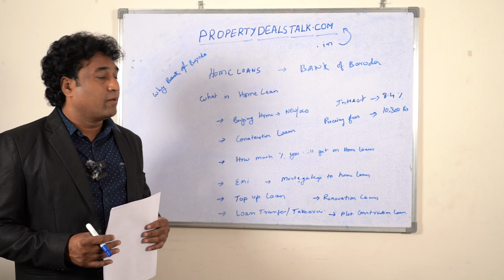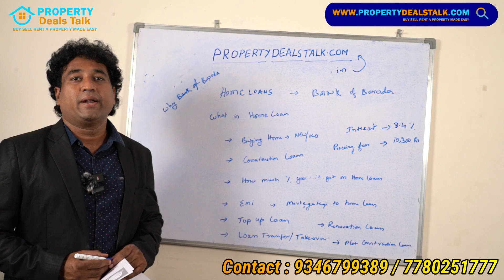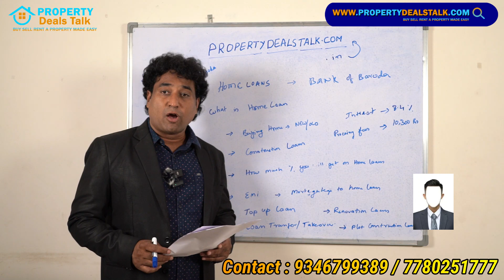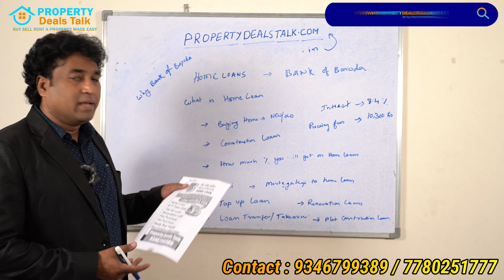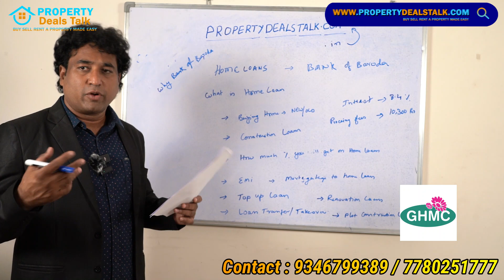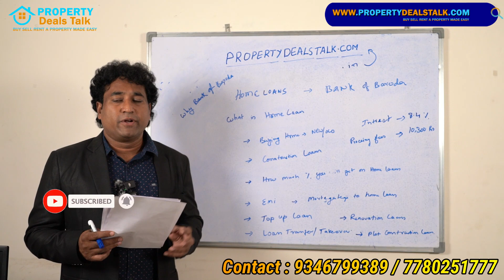Are You Looking For Home Loan In Bank Of Baroda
💐 Greetings from Property Deals Talk 💐

🤝 Contact Direct Owners Through our Channel. There is No Brokerage and No Commission .
👉 We Provide all the Details Regarding RealEstate like Buying properties, Selling properties, Renting/Leasing Properties and Development properties.

👉 We Deal with Independent houses, Villas, Agriculture Lands, Open Lands,Flats, commercial property and Rental Properties.

👉 Note : We Deal 100% Legal Properties

Our other Services:
Home Loans / Interior Design / Property Adviser

👉 Address :-
Property Deals Talk Office Address :
1st Floor, LIG 649, Road No. 5, beside Malabar Gold, Kukatpally Housing Board Colony, Kukatpally,
PropertyDealsTalk.com

Marketing by Property Deals Talk

We don't deal any of these Listings Directly or Indirectly. This Channel is not liable
for any inaccuracy in this video. We are not responsible for your profit or loss relates to
this video incurred by you. The information is collected from publicly available source. Yet to be confirmed.
We suggest you that please make a decision after getting the proper information and verification of the property.